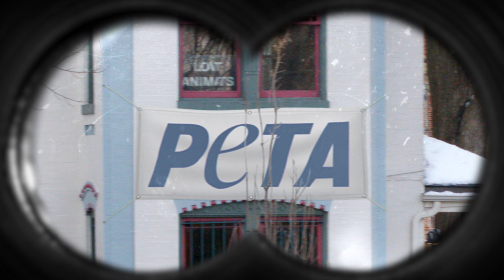SCI Hunters' Embassy Video